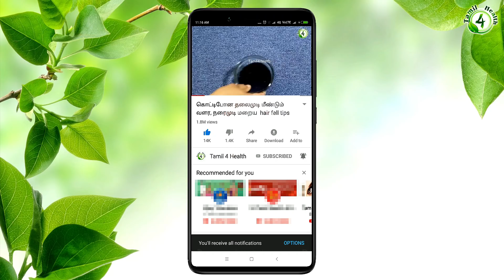இரத்தம் அதிகரிக்க இதை சாப்பிட்டால் போதும் | How to increase blood level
இரத்த சோகை என்பது, உடலில் ஹீமோகுளோபின் அல்லது இரத்தச் சிவப்பு அணுக்கள் குறைவுபடுவதே. ஹீமோகுளோபின் என்பது, திசுக்களுக்கு ஒக்சிஜனைக் கொண்டுசெல்லும், இரத்தச் சிவப்பு அணுக்களிலுள்ள (RBC) இரும்புச் சத்து நிறைந்த புரதமாகும்.

ஒருவரின் இரத்தத்தில் ஹீமோகுளோபினின் அளவு மிகக் குறைவுபடும்போது இரத்த சோகை ஏற்படுகிறது. அதாவது உடலில் போதியளவு ஒக்சிஜன் வழங்கப்படாதிருக்கும் நிலையாகும். இது உடல் வெளிறுதல், களைப்பு அல்லது சோர்வு, மற்றும் உடற் பலவீனத்தை ஏற்படுத்தலாம்.

இரத்த சோகை ஒரு குறுகிய காலத்துக்கு அல்லது ஒரு நீண்ட காலத்துக்கு நீடிக்கலாம். தீவிரம் குறைந்த நிலைமைகளில், உணவு முறையில் ஒரு எளிமையான மாற்றம் தான் சிகிச்சையாக அளிக்கப்படுகிறது. தீவிரம் கூடிய நிலைகளுக்கு மருத்துவச் சிகிச்சைகள் தேவைப்படுகின்றன.

ஹிமோகுளோபினை அதிகரிக்க எளியவழி,
இரத்தம் விருத்தியாக,
மனித உடலின் இரத்த அளவு,
ஹீமோகுளோபின் அளவை அதிகரிக்கும் உணவுகள்,
ஹீமோ குளோபின் அதிகரிக்க,
உடலில் ஆக்ஸிஜன் அதிகரிக்க,
இரும்பு சத்து அதிகம் உள்ள உணவு,
உடல் எடை அதிகரிக்க,
அத்திப்பழம் தேன்,
இரத்த சோகை,
இரத்தம் குறைவாக இருந்தால்,